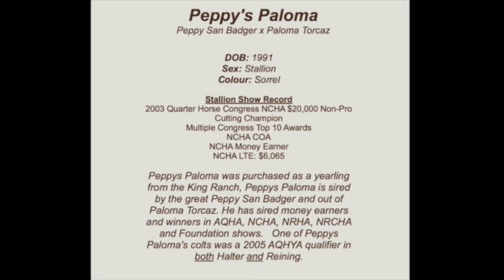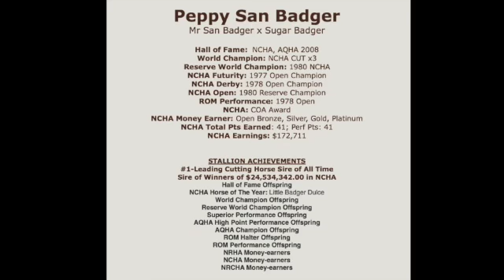SWR Peppy's Nifty Blonde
"Blondie"